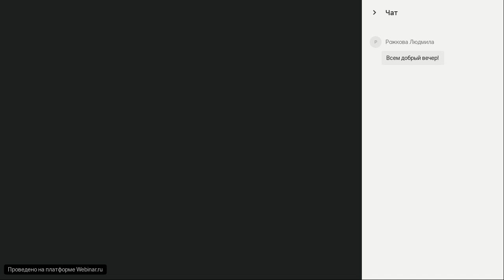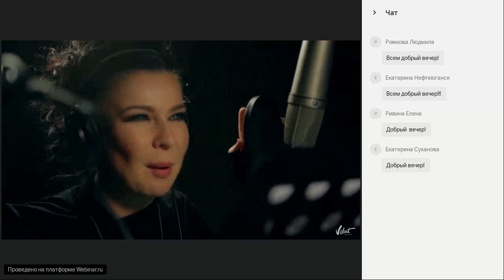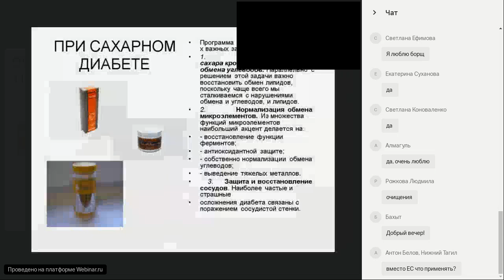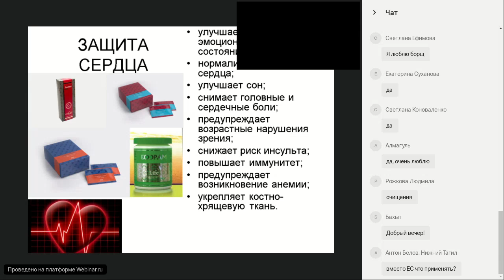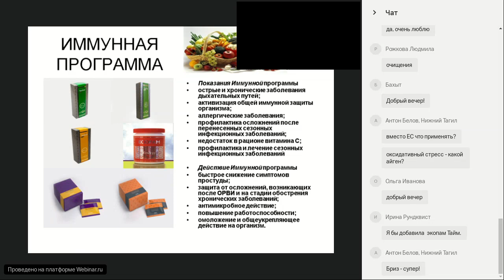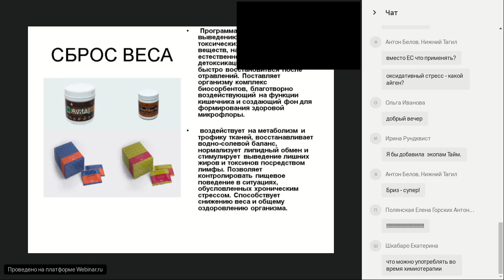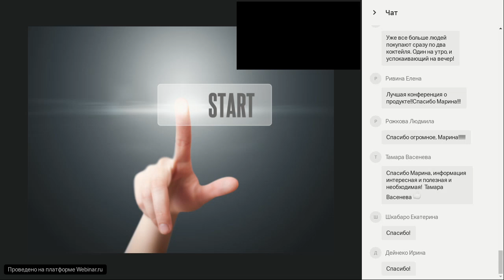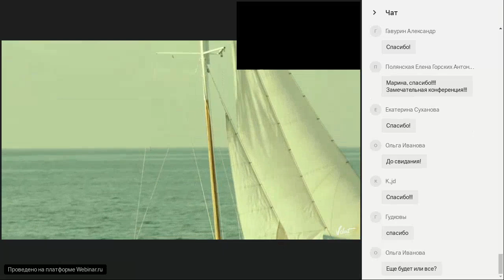СТРУКТУРНОЕ МЕРОПРИЯ 2